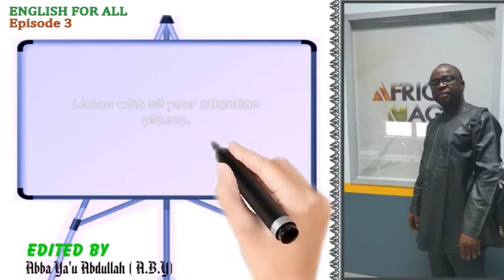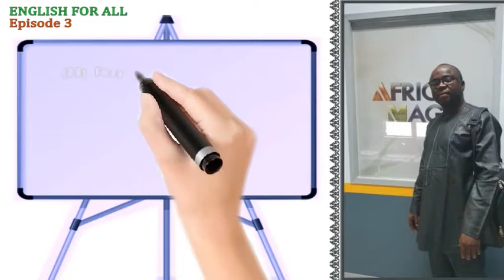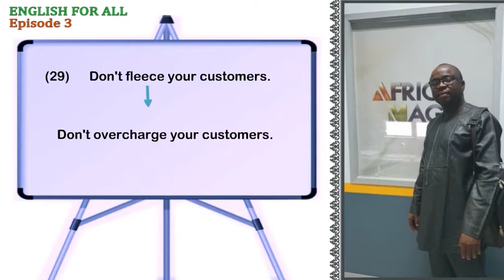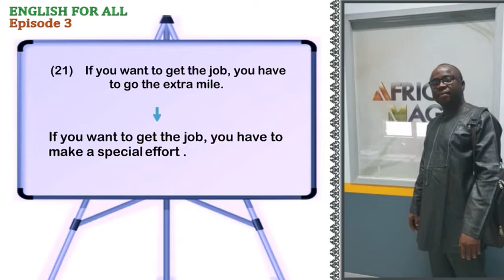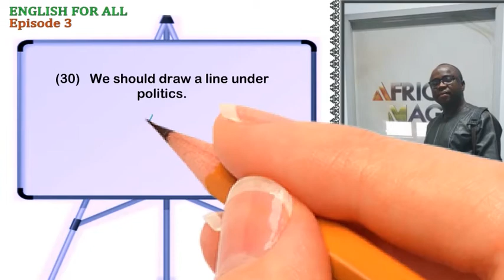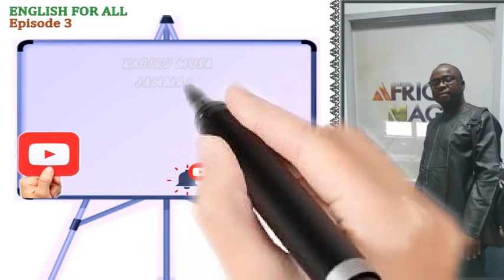Kabiru Musa Jammaje - English For All (Lesson 3)